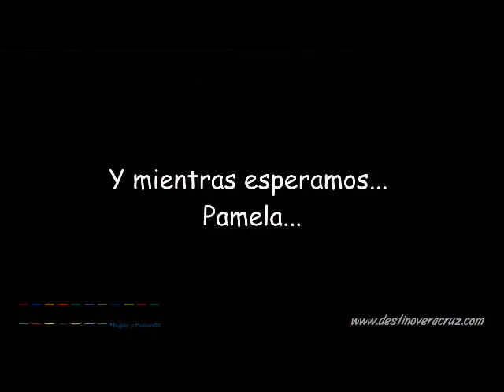Récord Guinness en Anton Lizardo con Pamela Marrún Minilla de pescado más grande del mundo